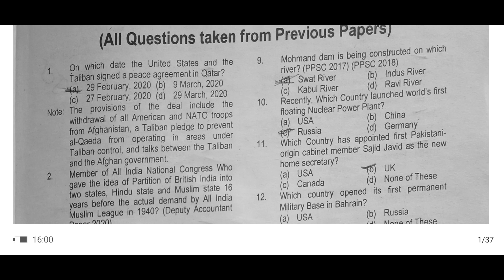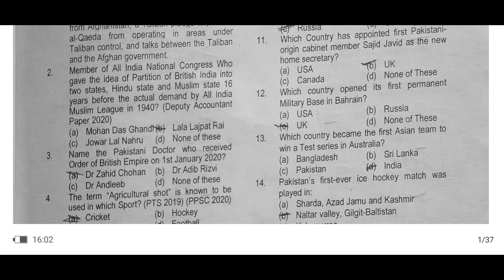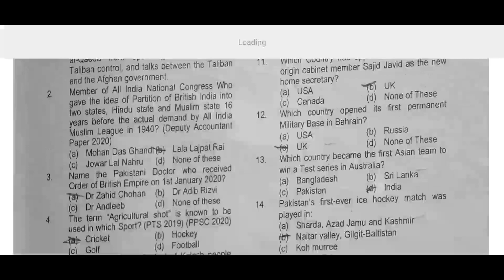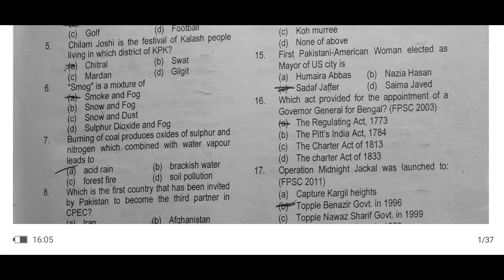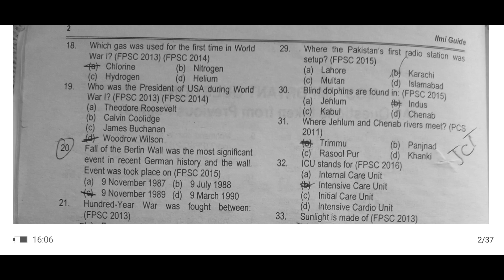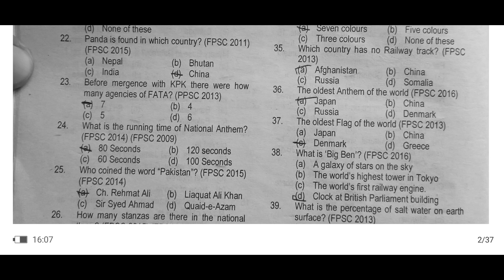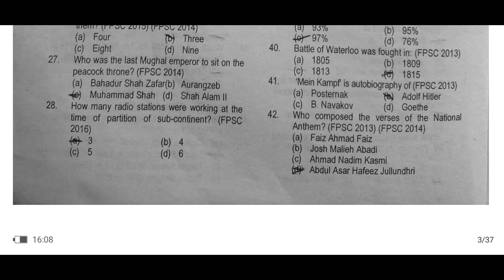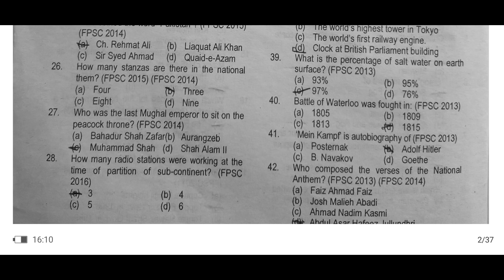FPSC,PPSC General Knowledge L1